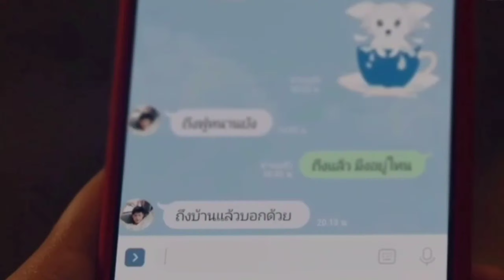OPV เต๋โอ้เอ๋ว | เพื่อนเล่น ไม่เล่นเพื่อน (Just being friendly)